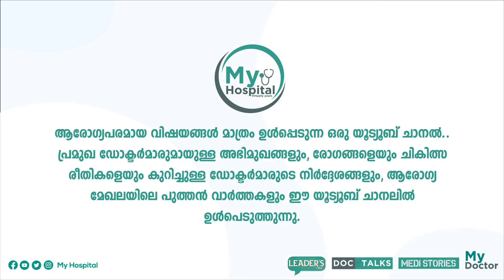OCD ഒരു മാനസിക രോഗമാണോ? Athulya Manohar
ഇടക്കിടെ കൈ കഴുക്കികൊണ്ടിരിക്കുക,  പുറത്തിറങ്ങുമ്പോൾ വീട് പൂട്ടിയോ പൂട്ടിയോ എന്ന് മനസ്സിൽ പല ആവർത്തി സംശയം വരിക ഇതെല്ലാം OCD യുടെ ലക്ഷണങ്ങൾ ആകാം.
വിശദമായി സംസാരിക്കുന്നു Ms Athulya Manohar